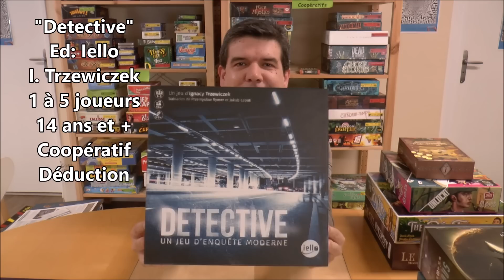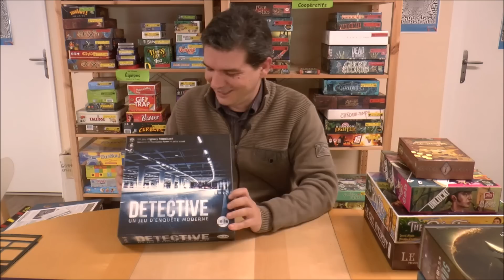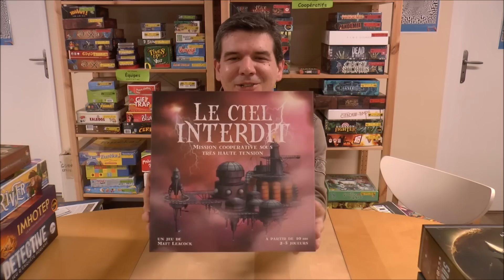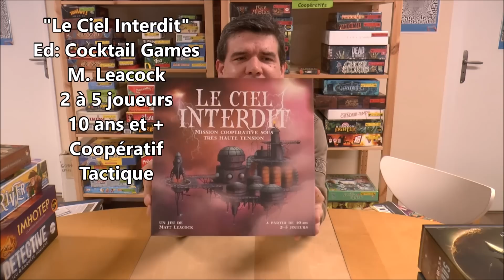REVUE JEUX de Société Videoregles Janvier 2019 par Yahndrev (RJ8)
La revue d'actu ludique mensuelle d'ensemble des jeux reçus des éditeurs le mois dernier et des derniers titres que j'ai pu essayer courant décembre 2018. VVV Plus d'infos et liste des jeux VVV
Pour me soutenir et voir les nouvelles vidéorègles en avant-première, devenez TIPEUR!
Chapitrage de la vidéo:
00:00 Générique
00:13 Accueil
00:44 Mini Bilan 2018
03:38 Présentation des Jeux:
03:52 -Reykholt
10:07 -Extension Isle of Skye: Druides
11:06 -Extension Down Force: Circuits Dangereux
13:32 -Detective
22:41 -Imhotep
27:20 -Conseil de Guerre Ep 1
32:16 -Unlock (Heroic Adventures)
38:20 -The River
45:55 -Le Ciel Interdit
53:23 -Seeders of Sereis: Exodus
1:01:21 -Kepler 3042
1:03:16 Conclusion

Pour me soutenir et voir les nouvelles vidéorègles en avant première

Ludiquement vôtre !
Yahndrev